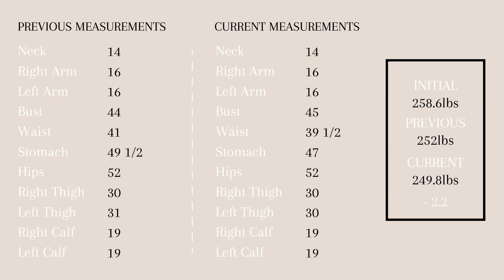WEIGH IN #5: Why I'm Not Working Out! | WEIGHT LOSS JOURNEY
Welcome to weigh in #5 where I'm super honest about why I can't reach my work out goals. I decided to be honest because I keep failing every week and I needed to say why. It was a great week weight loss wise though, which is a win in my book!